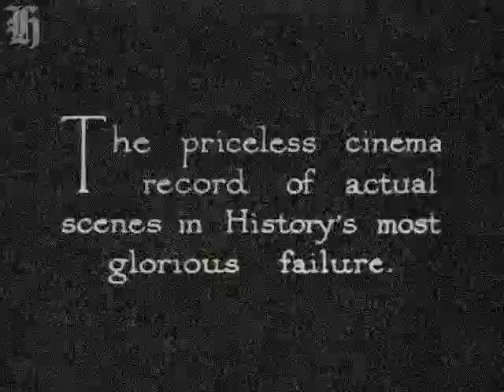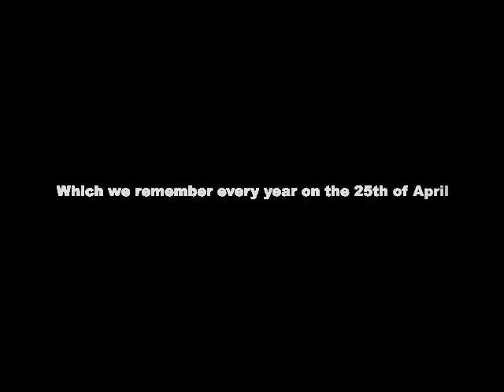Anzac movie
enjoy the movie u will like this movie